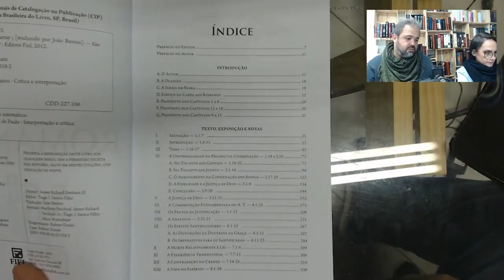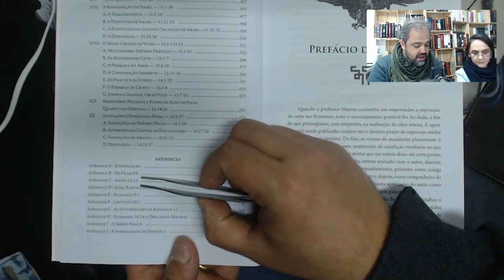COMENTÁRIOS DE ROMANOS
No vídeo de hoje extraído de nossa Live da Manhã mostro bons Comentários Bíblicos sobre a Carta aos Romanos.